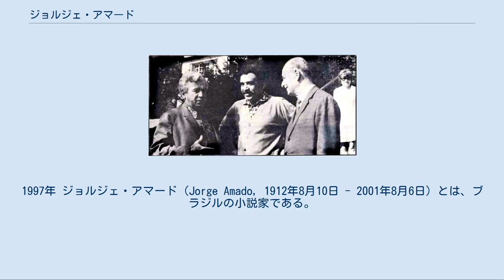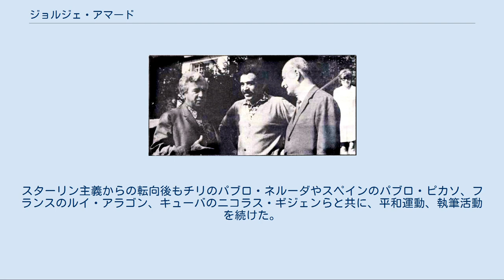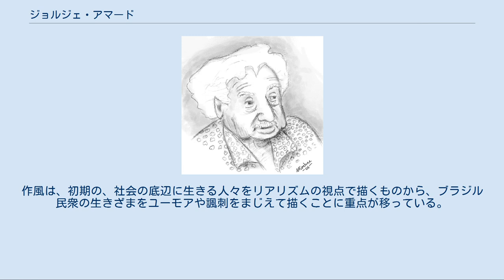ジョルジェ・アマード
1997年 ジョルジェ・アマード（Jorge Amado, 1912年8月10日 - 2001年8月6日）とは、ブラジルの小説家である。
20世紀ブラジル文学を代表する作家である。
作品の多くが英語、フランス語をはじめとする48以上の言語に翻訳されている。
 1912年に北東部バイーア州イタブーナのカカオ農園に生まれた。
リオ・デ・ジャネイロ大学法学部に入学し、在学中から『カカオ』などの執筆時活動を行い、1935年に卒業した。
『砂の戦士たち』、『ジュビアバー』などで次第に作家として認知され始め、ブラジル共産党員だったアマードはこの時期にブラジルのプロレタリア文学を代表する作品を残した。
しかし、その左派的な政治思想から同時期にブラジルでエスタード・ノーヴォ体制を築いていたジェトゥリオ・ドルネレス・ヴァルガス大統領と対立し、アルゼンチン、ウルグアイに二年間亡命した。
アマードは亡命先で1920年代のテネンチズモの英雄であり、ブラジル共産党の指導者となっていたルイス・カルロス・プレステスを題材にした『革命児プレステス―希望の騎士』を著している。
1942年に第二次世界大戦にブラジルが参戦し、連合国の一員としてブラジルとソ連が同盟国になると、アマードは党の指示により、1942年にサルヴァドール・ダ・バイーアに帰還した。
帰国後アマードは地元の新聞に1945年1月までコラムを連載し、コラムの中でファシズムを批判する一方で、ヨシフ・スターリンとソビエト連邦を讃えた。
 その後1948年から再びフランス、チェコスロバキアと亡命した後に、左傾化したヴァルガスが大統領となっていた1952年に帰国した。
しかし、中華人民共和国などの実際に存在する社会主義国を訪問した経験がアマードに社会主義国への不信の念を抱かせ、1956年にスターリン批判が行われる前に「自主転向」を遂げた。
スターリン主義からの転向後もチリのパブロ・ネルーダやスペインのパブロ・ピカソ、フランスのルイ・アラゴン、キューバのニコラス・ギジェンらと共に、平和運動、執筆活動を続けた。
1961年にアマードはブラジル文学アカデミーの会員となった。
 ガブリエル・ガルシア＝マルケスとアマード。
 1977年にはノーベル文学賞候補となった。
作風は、初期の、社会の底辺に生きる人々をリアリズムの視点で描くものから、ブラジル民衆の生きざまをユーモアや諷刺をまじえて描くことに重点が移っている。
また、1976年にブルーノ・バレット監督によって映画化された『フロル婦人と二人の夫』（邦題は『未亡人ドナ・フロールの理想的再婚生活』）は2005年の『フランシスコの2人の息子』に抜かされるまで、ブラジル映画史上最大の観客動員を実現した。
 1994年にポルトガル語世界で最も権威あるカモンイス賞（Premio Camoes）を受賞した。
 2001年にサルヴァドール・ダ・バイーアで死去した。
フェルナンド・エンリケ・カルドーゾ大統領を始め、多くの人物がその死を追悼した。